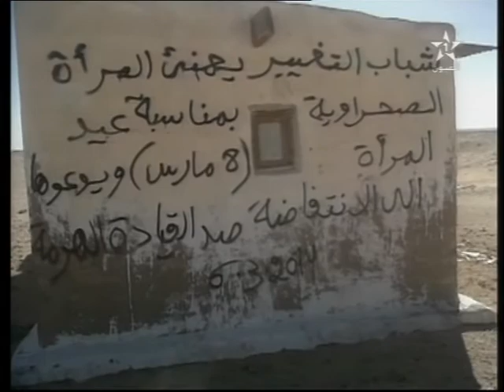نشرة الأخبار ل 19/03/2014